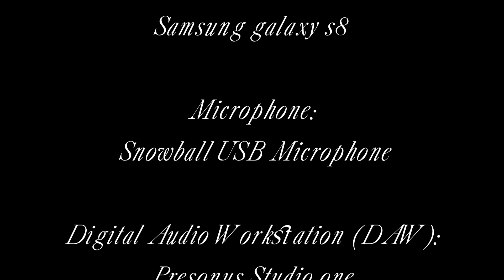Vaido Petser - Teekond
Matteo Laurenzi plays Vaido Petser, Teekond.

Presentation - 00:00
Balletto di russia - 00:11
Practice with me - 01:17
The End - 04:16

No nails technique